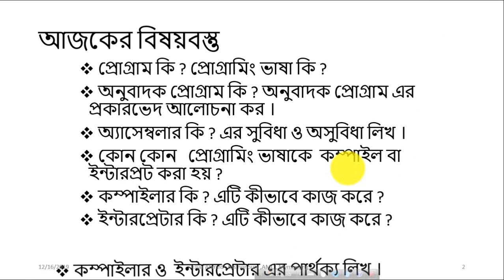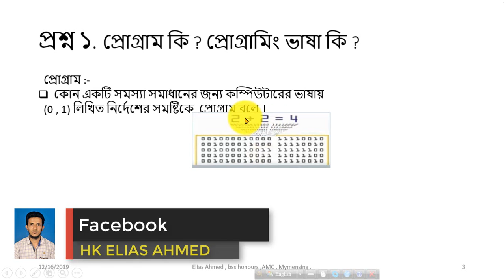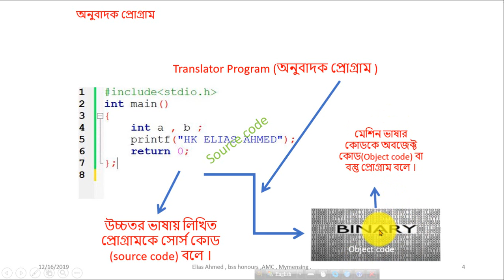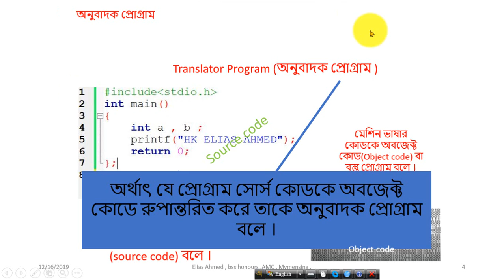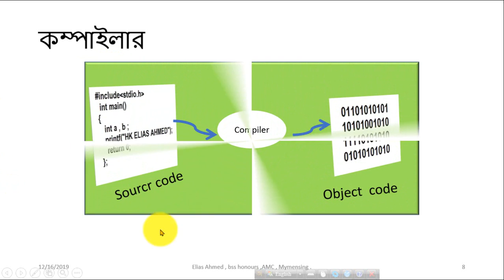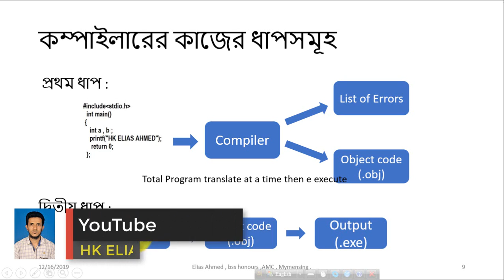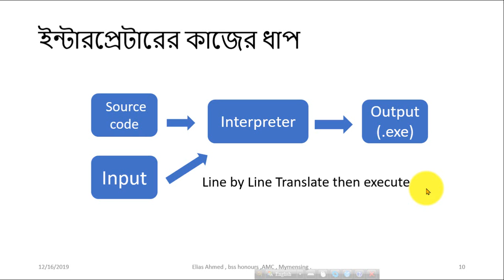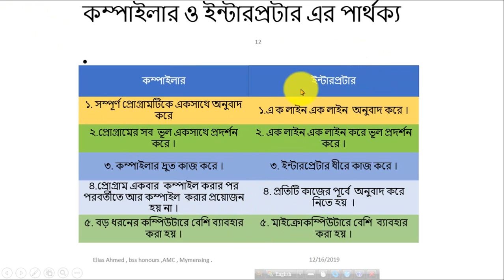5.2 Hsc ICT Translator Program (অনুবাদক প্রোগ্রাম)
আসসালামু আলাইকুম। প্রিয় এইসএসসি শিক্ষার্থী বন্ধুরা, আমি এখন থেকে নিয়মিত পঞ্চম অধ্যায়ের সি প্রোগ্রামের উপর ভিডিও দিব। তাহলেই আপনারা পঞ্চম অধ্যায়ের উপর একটি সর্বোচ্চ প্রিপারেশন নিতে পারবেন ইনশাআল্লাহ।